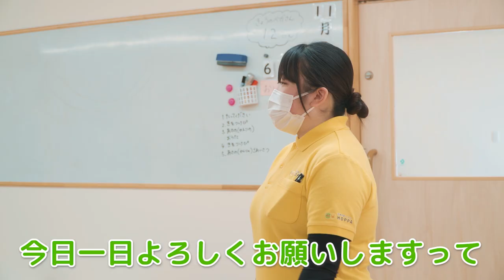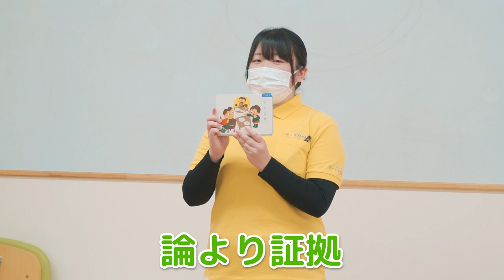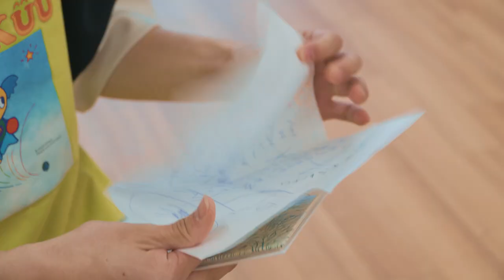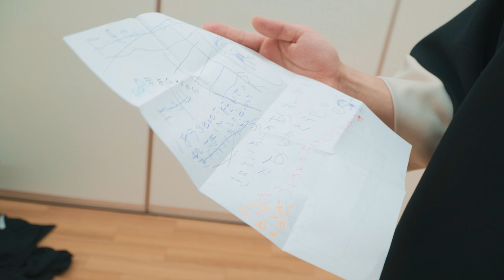イケメン俳優の1日保育士体験 長江崚行MiRAKUUVol.37【本編】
✨訪問復活✨イケメン俳優の１日保育士体験ロングバージョンです！
今回は若手人気俳優の#長江崚行 さんにHOPPA幕張ベイパークで１日保育士体験をしてもらいました❣
絵本男子 で話題の抗菌戦隊マスクマンの手遊びにも挑戦💪

※園児とのふれあい時はマスク着用、手指消毒の実施など感染防止に努め撮影を行っています※

長江崚行【ながえ　りょうき】
趣味：ダーツ、散歩
特技：ギター、歌、ダンス
スポーツ：バスケットボール

▼MiRAKUU(みらくう)とは？

【MIRAI（未来）＋LIKE（好き）＋HOIKU（保育）】

MiRAKUUとは、保育が好きな人が多く集まり、子ども達の未来の為に保育業界を活性化しようという思いから誕生しました！！
現在、保育園の運営者、現役の保育士さん、保育士を目指す学生に向けた保育雑誌や保育ポータルサイトで、イケメン俳優の保育士1日体験や保育園取材など「保育園の未来は私たちが創る」をモットーに活動中。

▼活動目的は？
「子どもたちの未来をより輝かしいものに」そんな思いからMiRAKUUは誕生しました。保育園取材や保育士体験、子育てに関する対談などを行い、保育士(保護者)の人間力の向上、保育士不足率・待機児童の解消を目的としています。

▼保育雑誌「MiRAKUU」はどこでもらえるの？
MiRAKUUは首都圏(東京・神奈川・千葉・埼玉)の保育園・幼稚園約12,000園、保育科のある大学・短大・専門学校に配布しています。

▼MiRAKUUチャンネルって？
MiRAKUUの活動をもっと知ってもらうためのオフィシャル動画ページです。イケメン俳優の保育士１日体験movieや、ここでしか見れない取材の裏側、保育業界の方々のインタビュー、MiRAKUUのパーティーの様子など保育や子育てに関する情報を、保育士や学生さん、子育て中の保護者の方、保育関係企業の方にも
役立つ＆楽しんでもらえる動画を配信していきます！

▼MiRAKUUで御社のPRをしませんか？
MiRAKUUでは保育を支える企業様を取材などを行い誌面とwebでご紹介しております。興味のある方はこちらをご覧の上、お問合せ下さい⇒

▼こちらもよろしくおねがいします！

＼💡MiRAKUUの運営会社が変わりました👇／
運営会社：株式会社エヴォルブドインフォ